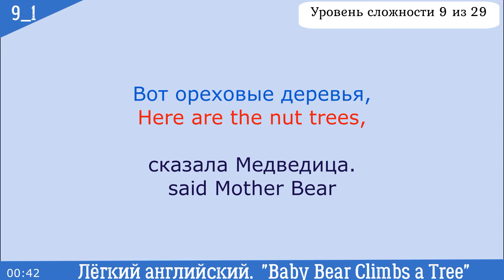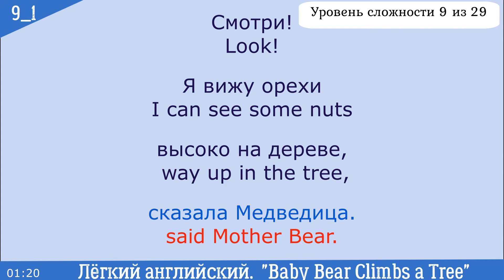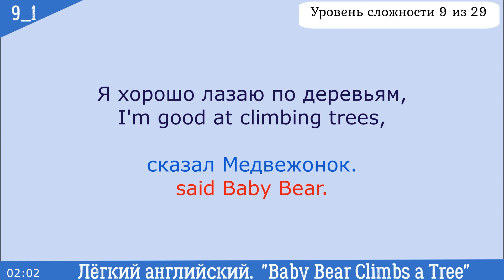Легкий English. рассказ о ловком медвежонке. Из серии мини рассказов. Baby Bear Climbs a Tree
Уровень сложности 9 из 29. Английский для начинающих, ещё не готовых изучать английский по фильмам.